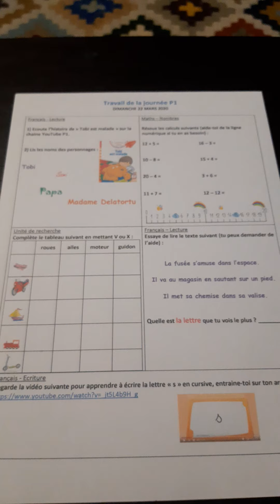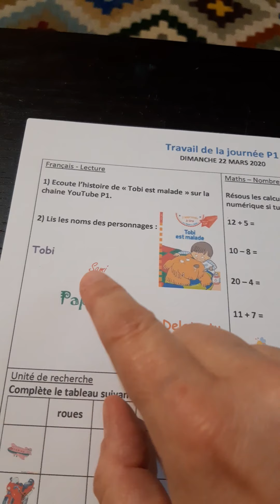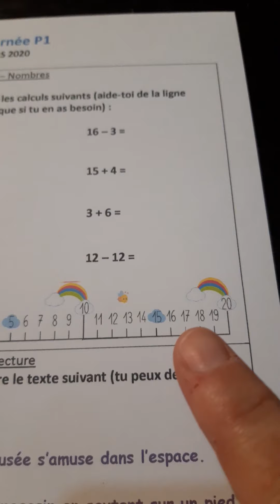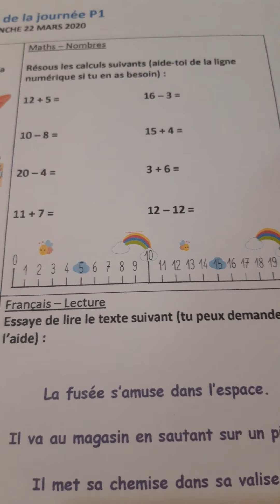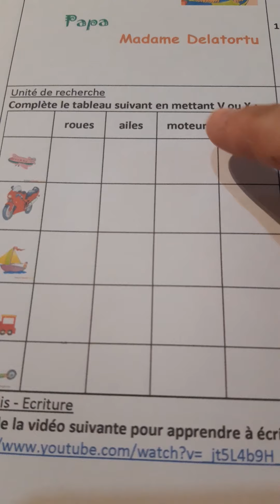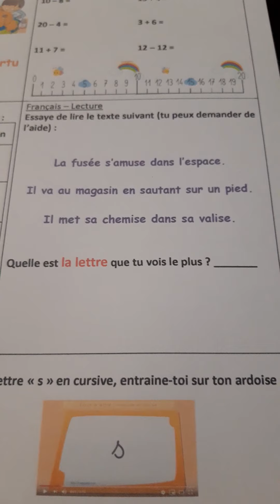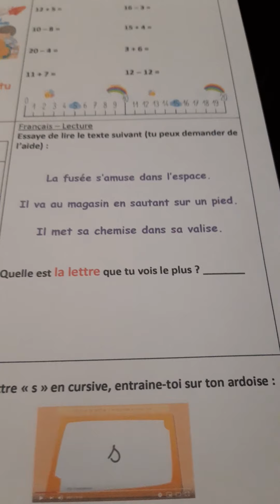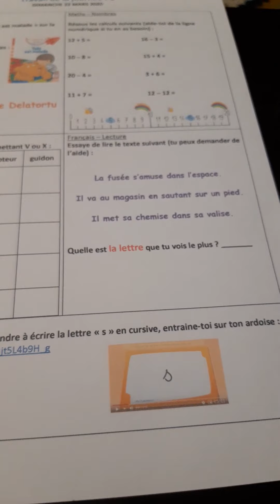Consignes de travail dimanche 22 mars 2020